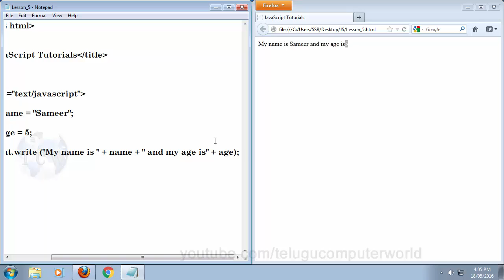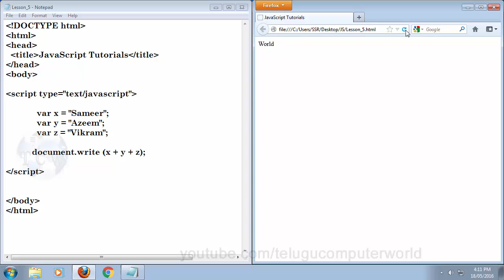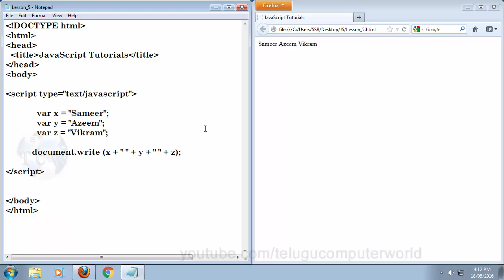JavaScript Tutorials in Telugu - Lesson 6